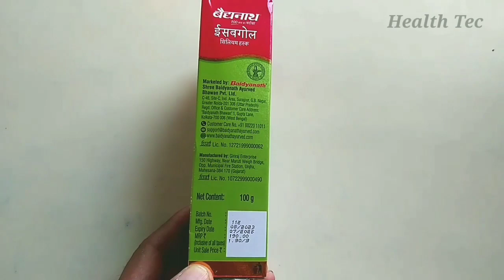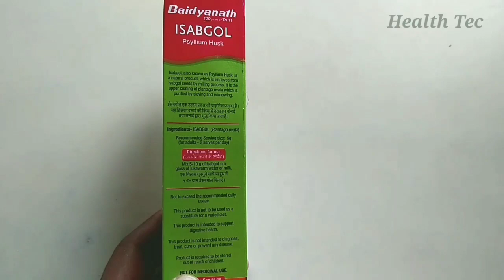Isabgol Ke Fayde Aur Nuksan | ईसबगोल के फायदे और नुकसान | कब्ज से आराम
Hi
health tec